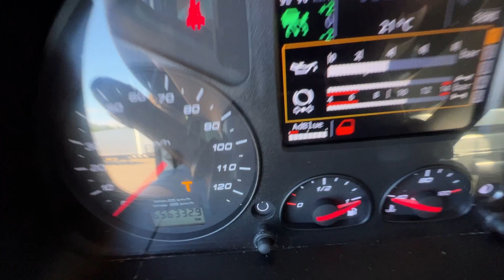5stk Iveco Stralis 480